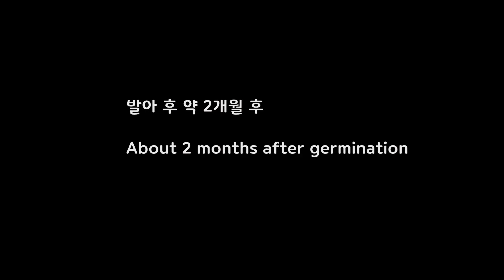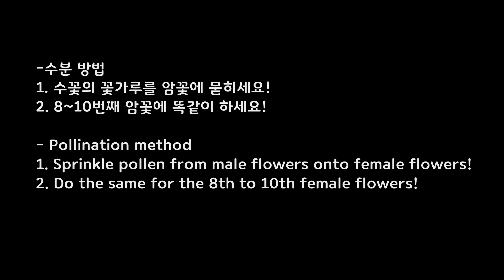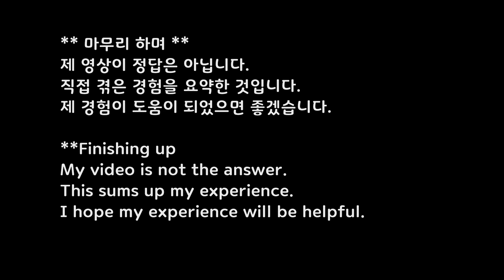멜론 열매 맺는 간단한 방법 A simple way to fruit melon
간단한 수분 방법 simple method of pollination

Subscriptions and likes are a big help to 'Rest Pinky'~~~